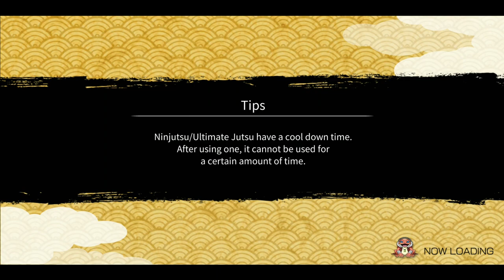Hokage Naruto SAM 37 Gameplay with Tips | Grind with Hokage Naruto | Naruto x Boruto Ninja Voltage